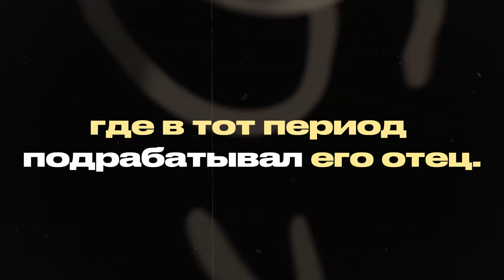КАК СЫН АЛКОГОЛИКА СТАЛ СУПЕР ЗВЕЗДОЙ?!?!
Тяжело представить что одним из самых популярный людей  в мире на данный момент является обычный парень из бедной семьи! Речь идет о Криштиану Роналду и в этом видео ты узнаешь много интересного о нём.
Это вообще кто то читает?;)
00:00- Начало карьеры
02:36- Взлёт
05:46- Пик
06:41- Спад